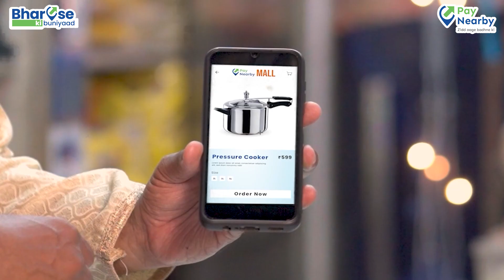Happy retailers' day! You are our 'Bharose ki buniyaad' & we salute your contribution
प्रिय रिटेलर,
आप है हमारे 'भरोसे की बुनियाद’, क्योंकि आपने जगाई सभी में आगे बढ़ने की आशा।
इस जज़्बे को हमारा सलाम।
रिटेलर्स डे की शुभकामनाएं!

Dear Retailer,
You are our ‘Bharose ki buniyaad’ as you have inspired everyone to move ahead in life.
We salute your contribution.
Happy retailers' day!

About PayNearby:

Incepted in April 2016, PayNearby is a DPIIT-certified company and India’s leading branchless banking and digital payments network. PayNearby operates on a B2B2C model, where it partners with neighbourhood retail stores and enables them with the tools to provide digital and financial services to local communities. PayNearby’s mission is to make financial services available to everyone, everywhere. The company aims to simplify high-end technology so that it can be easily assimilated at the last mile while transforming the lives of its retail partners and customers.

Today, PayNearby, through its tech-led DaaS (Distribution as a Service) network, serves 75% of India and is enabling services like cash withdrawal, remittance, Aadhaar Banking, bill payment and recharges, savings, travel, digital payments, insurance and more. Currently, PayNearby’s 50+ microentrepreneurs across 20,000+ PIN codes assist 20+ crore customers across the country.